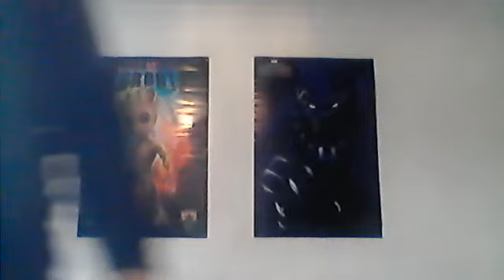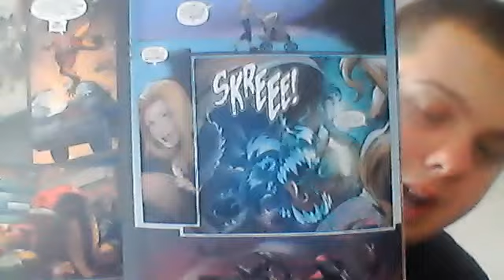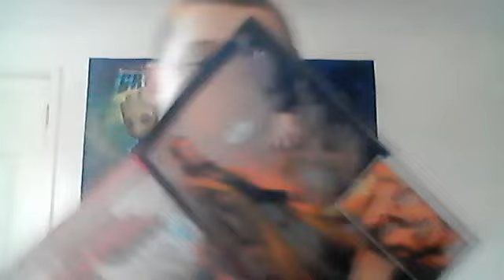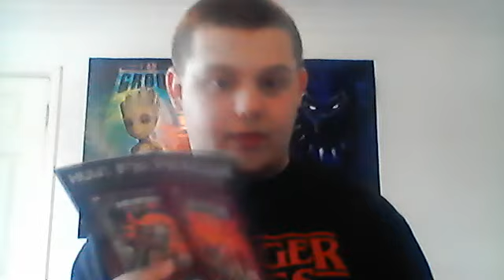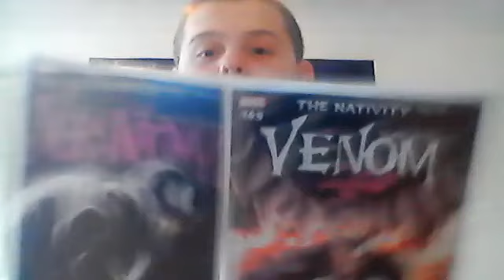Venom: The Nativaty can be explained in 15 minutes but i took half an hour